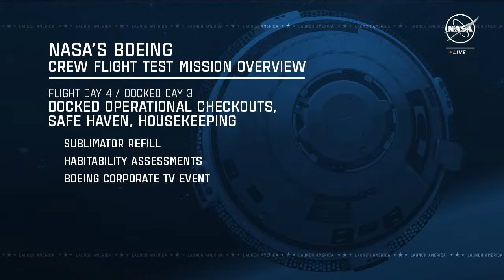NASA’s Boeing Crew Flight Test Mission Overview News Conference (March 22, 2024)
NASA will host a mission overview news conference as mission managers discuss the flight plan, timeline, and details of Boeing Starliner’s first crewed flight test as two astronaut test pilots will launch to the International Space Station, where they will live and work off the Earth for about a week. Launch is targeted for early May, lifting off from Cape Canaveral Space Force Station in Florida.

Participants:
• Mike Lammers, flight director, Starliner ascent, NASA
• Vincent LaCourt, flight director, International Space Station Program, NASA
• Ed Van Cise, flight director, Starliner rendezvous, NASA

Learn more about how NASA innovates for the benefit of humanity through NASA’s Commercial Crew Program